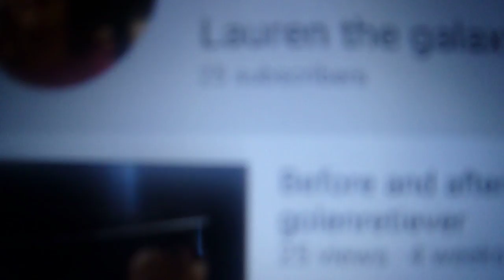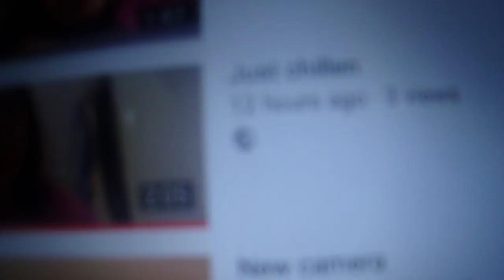THanks GuYs for 25 subscribers